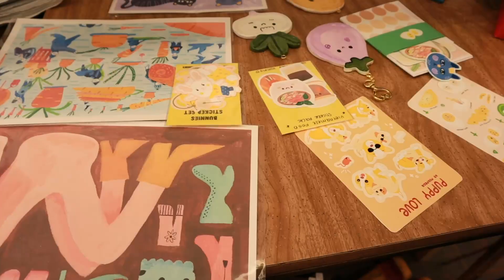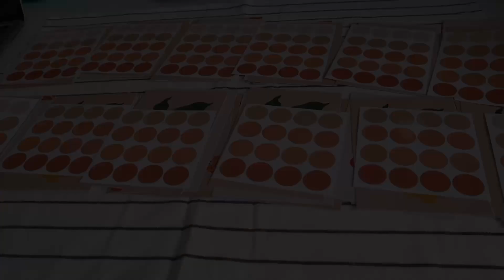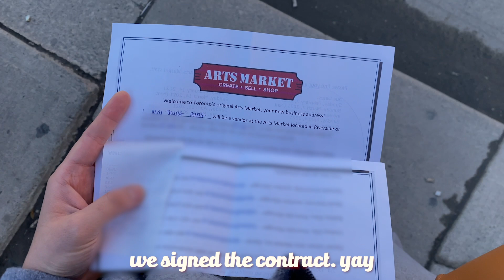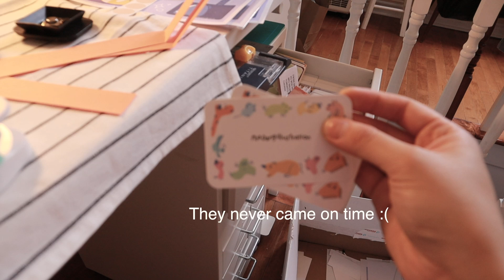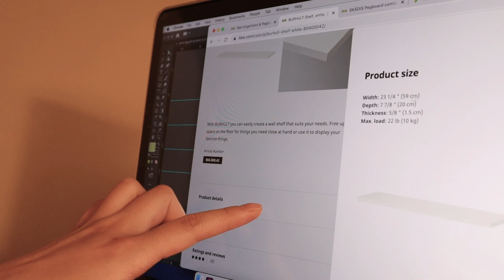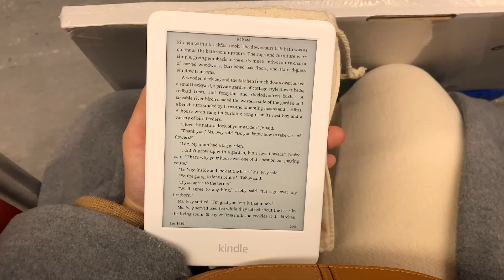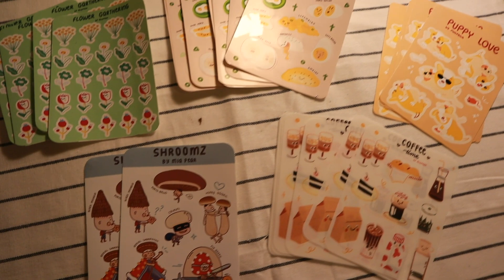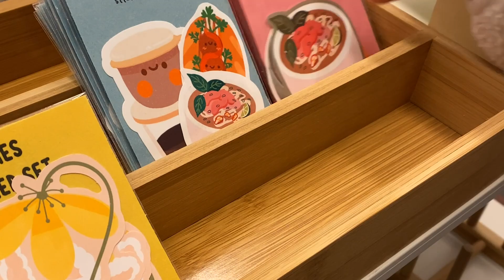🌸🎨🖼 Opening my Arts Market booth: 6 days of making stickers, package, Ikea trips and more.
Hi guys,
This week's video is dedicated to my work process of opening and building my little art booth. I'm filled with joy and humble to share this with y'all with hope to inspire and share my knowledge.
If you wanna check it out in person please go to 790 queen st east, Toronto.
I'm nothing without your support.
I love you y'all so much.
Artist mentioned:
Arts Market:
Supplies mention:
Etsy store
My social:
I use Canon M50 + kit lens. Edit with Adobe Premiere Pro.